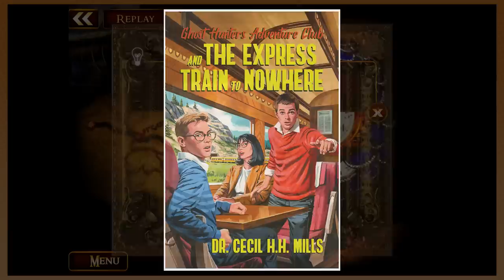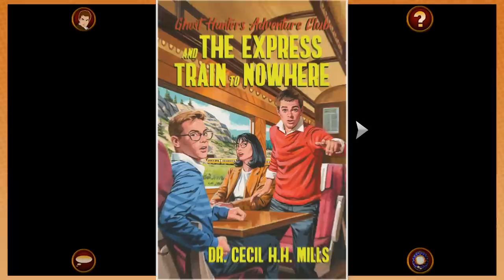This WHOLE game is rotoscoped!! | The Last Express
We are contractually obligated to say Arin's uncle is a super talented writer and multifactied indivudaualllll blah blah blah This sentence fulfills is an official train reference in the description. GO BUY HIS BOOK! The caps were required. We are sorry for yelling at you in text.